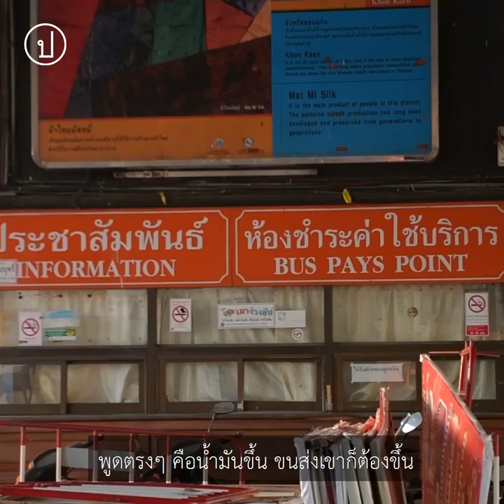รอแล้วได้อะไร: เมื่อรถลดลง ไร้รัฐเหลียวแล | 3 ธ.ค. 65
“ที่ไม่ค่อยนั่งรถ เพราะมันไม่มี”

ไม่แปลกใจที่คนต่างจังหวัดบอกว่าเลือกใช้รถส่วนตัวมากกว่ารถประจำทาง โดยปกติรถประจำทางในต่างจังหวัดก็มีให้บริการน้อยอยู่แล้ว ยิ่งมาเจอโควิด-19 น้ำมันแพง อีกทั้ง บขส. ยังถูกย้ายไปอยู่นอกเมืองอีก จะเป็นยังไงต่อ?

ปัญหาเหล่านี้ไม่ได้เกิดขึ้นแค่ในอำเภอเล็กๆ เท่านั้น แต่กลับเกิดขึ้นในจังหวัดใหญ่ๆ อย่างใน จ.ขอนแก่น ที่ขึ้นชื่อว่าเป็นจังหวัดที่มีขนาดใหญ่และเจริญอันดับต้นๆ ของภาคอีสาน เมื่อคนต้องเดินทางแต่ทุกคนไม่ได้มีรถ รัฐจะช่วยอะไรได้บ้าง